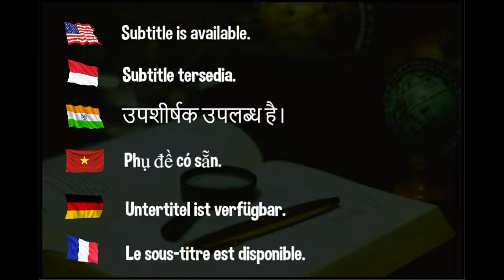MA Long is OUT in Paris Olympics 2024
MA Long is not selected in Paris Olympics 2024.

Hellbender
David Latov
Mark Afuso
Devrim Uner
jeffrey cook
Andrew Konizeski